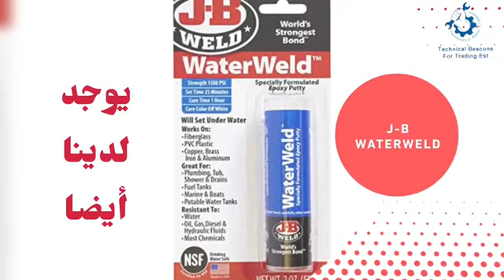أفضل_حل لتسريب التانكي متوفر الان في السعودية || J-B Weld Tank Weld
: Available at
Technical Beacons for Trading Est.
Ar-Ruwais Center for Bearing

مؤسسة تقنية الأنسياب للتجارة
مركز الرويس التجاري للرمان بلي خلف المركز الطبي الدولي بجانب مقبرة الرويس نجد .

نتشرف لاستقبالكم و خدمتكم .